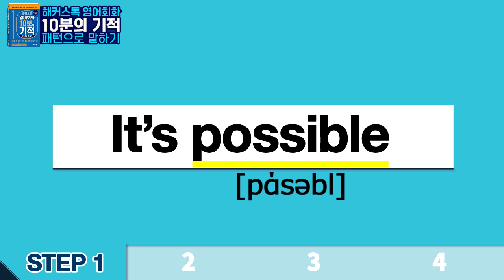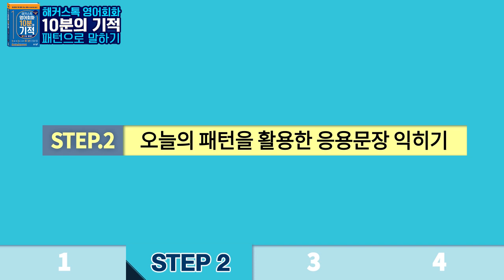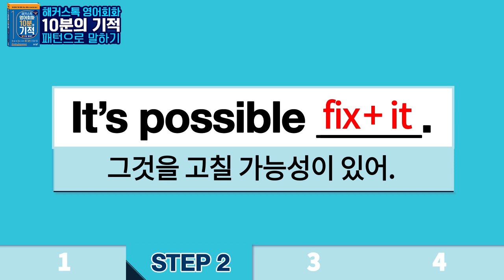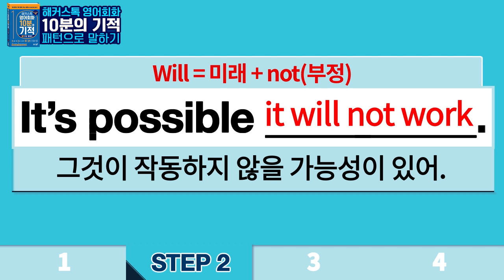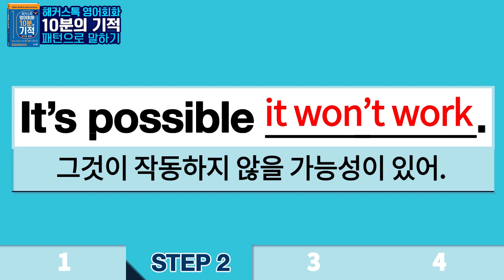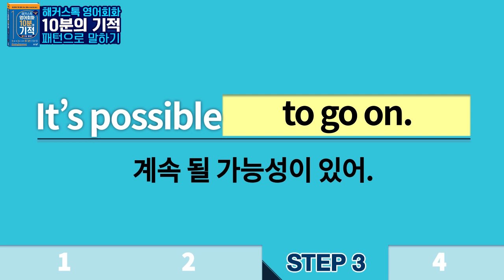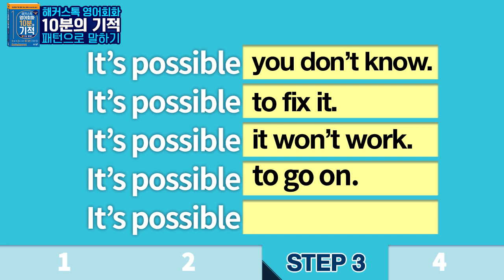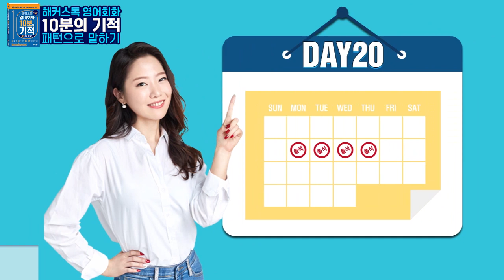[생활영어] "이길 가능성이 있어" 영어로..? | 해커스톡 영어회화 10분의 기적 패턴으로 말하기 무료영어회화 기초영어 패턴영어DAY.20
미국인이 가장 많이 쓰는 패턴으로 왕초보영어 탈출!
"가능성 있어...?" 영어로..?